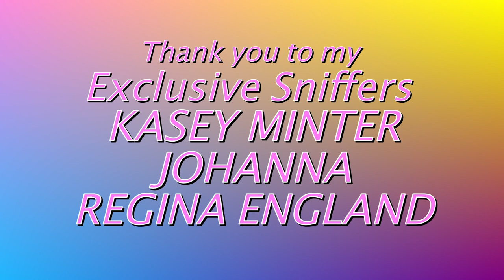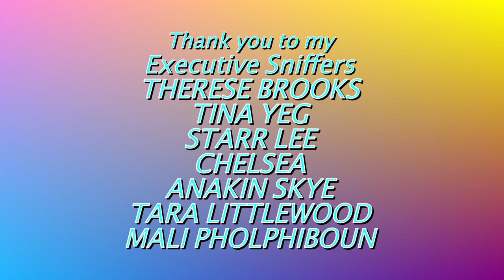OUT OF CONTROL!!! WILD NIGHT WITH ALL MY PARROTS!!🔊🔊